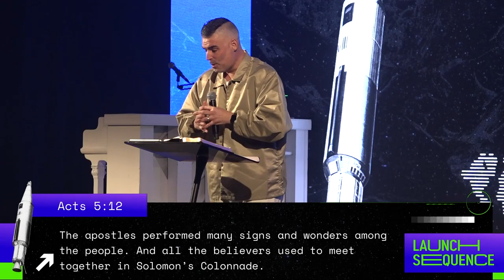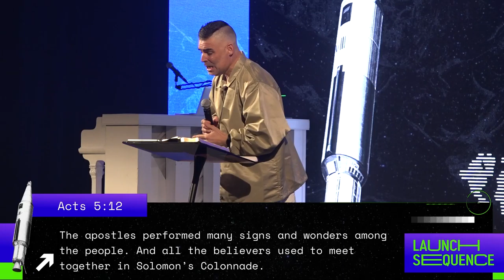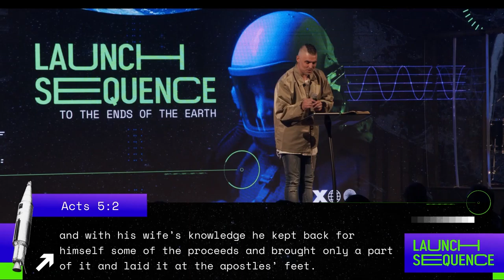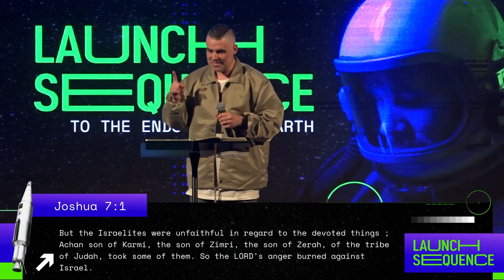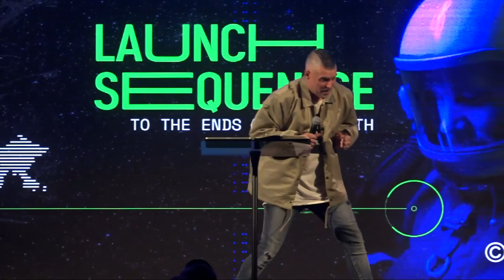Every Part // Launch Sequence // Ps Jonathan Lambert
Join us online for our service every Sunday at 11:30am & 6pm (MST).

Did you make a decision to follow Jesus today? We would love to know!

If you are wanting to know a little bit more about EC, your own gifting's, and how you can get involved here we invite you to take our Next Steps course. It's done entirely online and you can find all the information you need

If you would like to give financially you can go to find all the ways that you can partner with us.

For more information about EC you can or find us on our social platforms.